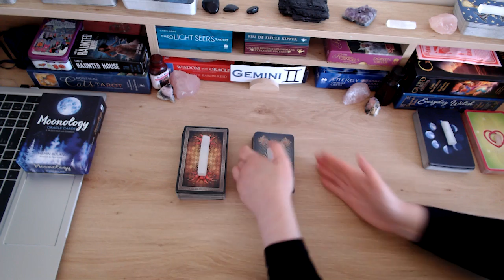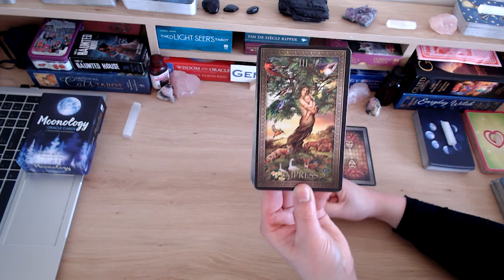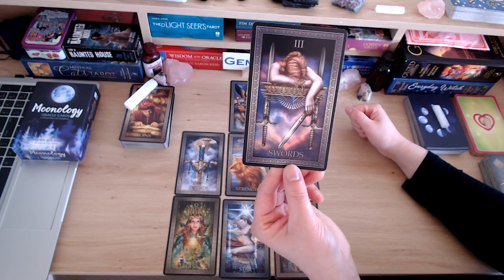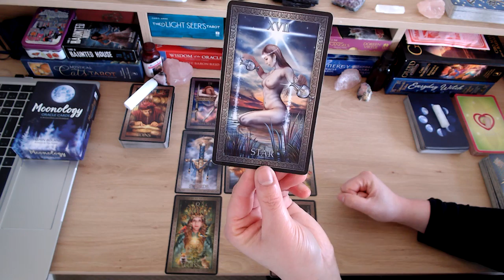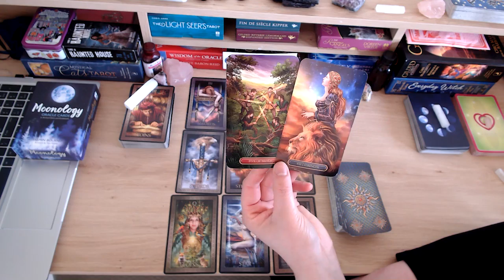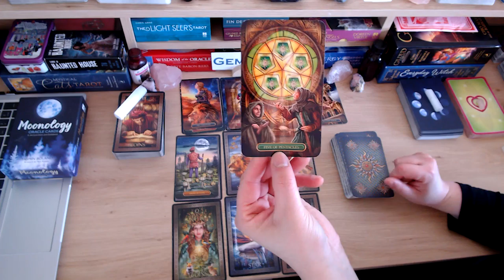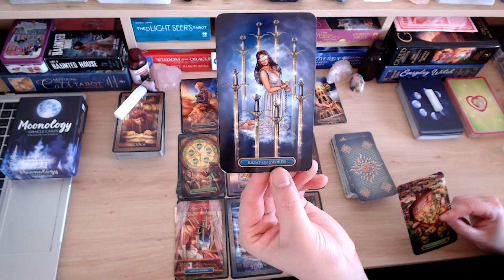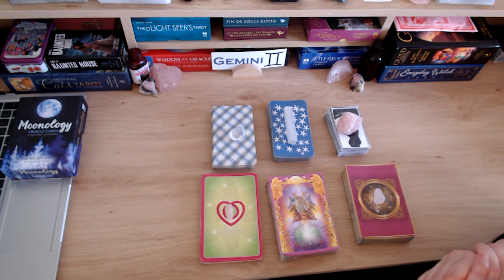💕GEMINI ♊️ SHOCKING RETURN! 😮YOU WON'T SEE THIS COMING - SUDDEN MESSAGES OF LOVE! ❤️💗❤️💌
💘 HELLO GEMINI AND WELCOME TO YOUR WEEKLY LOVE READING 💘

⭐️⭐️⭐️LINK TO THE EXTENDED READING (28 MINUTES)⭐️⭐️⭐️Let's dive a LOT DEEPER into your person's true thoughts and feelings about you and this connection, their intentions, desires, actions and advice moving forward. PURCHASE OR RENT HERE ➡️

I hope the messages bring you peace, love and clarity moving forward.

ABOUT ME:
Welcome to Fifi's Tarot Readings. After 23+ years of doing face-to-face tarot readings, I've decided to go digital, so that I may help and guide a wider audience. As a tarot reader, I'm quick to tap into energies and channel messages for your highest good so that you can live your best life because you deserve it! Cross watchers are always welcome as the roles can be flipped.